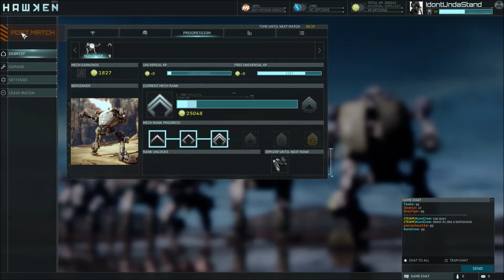Hawken Berserker Game Play TDM-Wreckage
Is it legal to marry video games? If I could I would marry Hawken, this free to play indie game is nothing but addicting I can't get away from the thing !